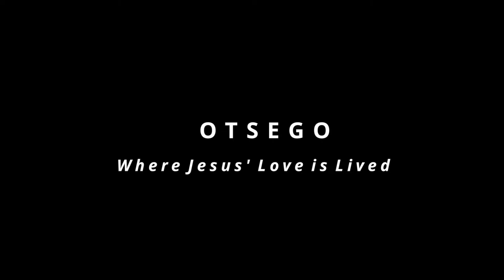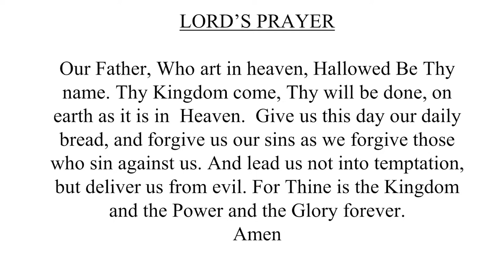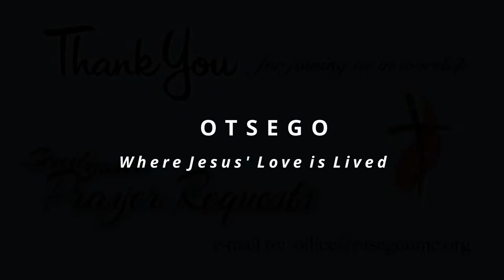"For Thine Is The Kingdom, and the Power and the Glory"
Mark 11:1-11
Pastor Jeremy Africa